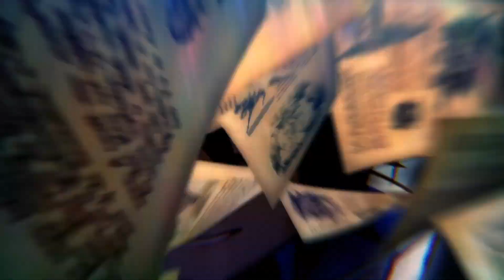RPG Maker MV | Opening movie (Japan)